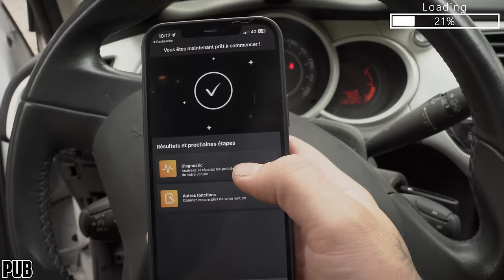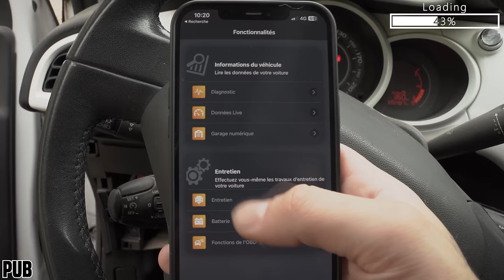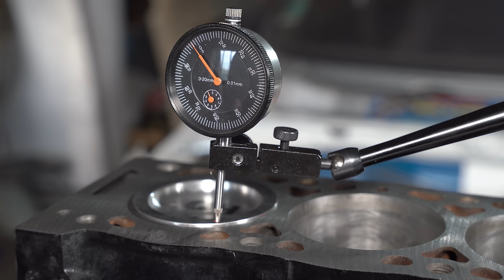Sleeper de Guerre ! 350 chevaux et 350 problèmes ! EP 17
-15% sur Carly lors du paiement avec le code “OBDCAR “
(valable sur le boîtier, l'application, et le Smart Mechanic)

On replonge dans le Sleeper de guerre, et devinez quoi ? La malédiction est de retour pour pimenter les choses !
On gère toujours malgré les imprévus..

Prêts à défier la malédiction ?